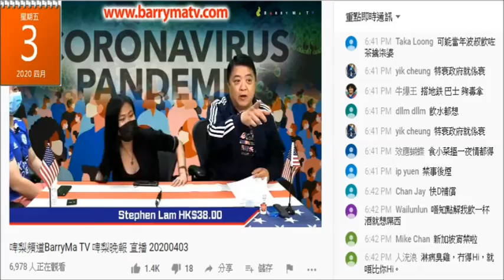20200403 啤梨晚報撚屌馬健賢當日鳩吹有IFC腦殘送櫈俾佢，又吹每張要成萬蚊，啲櫈壞架，仲升降唔到。死要面鳩吹死撐唔係去夜冷店買